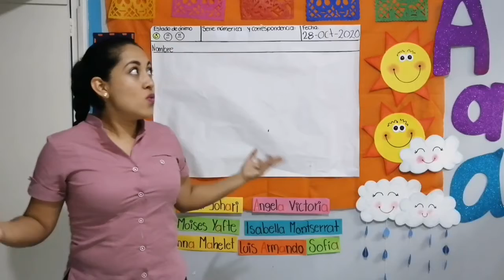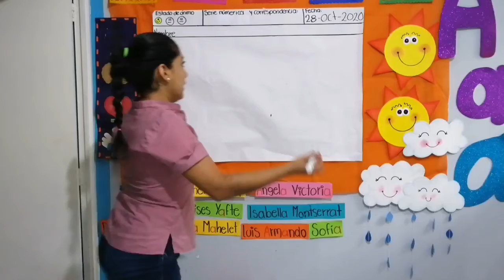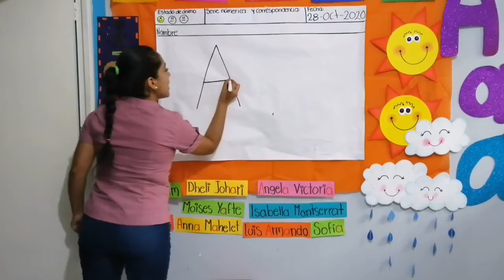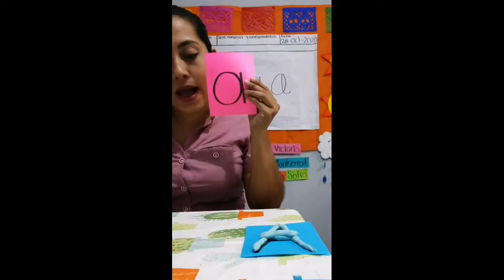El trazo de la A-a - primer grado